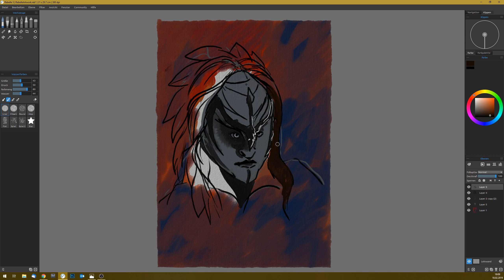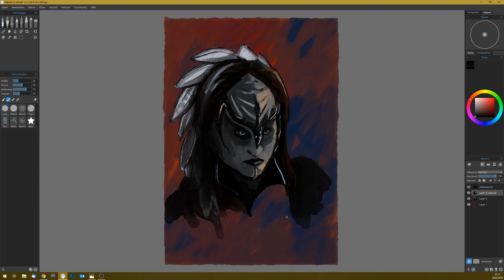Speedpaint L´Rell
Speedpaint/Zeitraffer von L´Rell einem Charakter aus Star Trek Discovery! Gemalt mit Rebelle 3